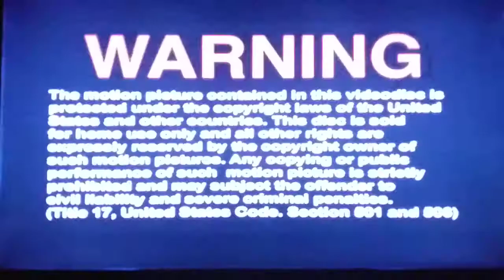Opening To The Frighteners 1998 DVD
1. Warning Screen
2. Universal Studios Home Video Logo
3. Universal Pictures Logo